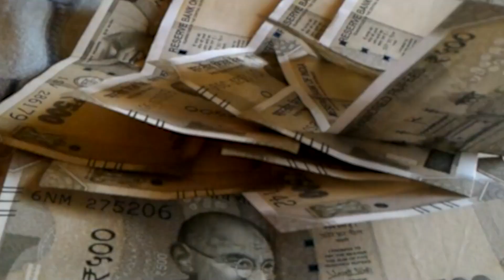Sahara निवेशकों को अगर 10,000 Amount नहीं मिला तो जल्दी करें ये काम....